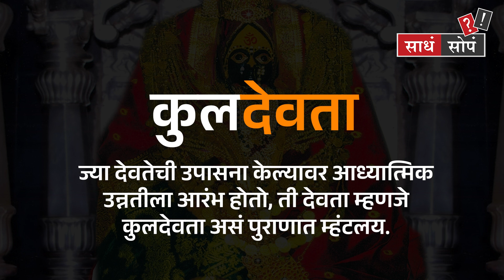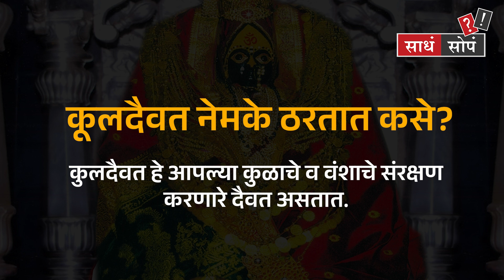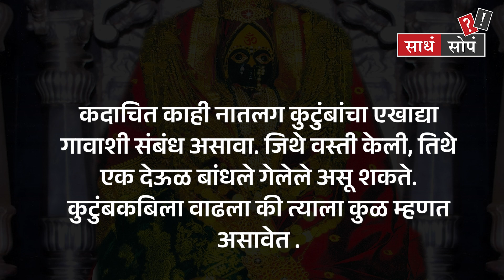तुमचं कुलदैवत काय आहे? | हे नक्की कसं ठरतं? | Kuldaivat Mahiti | TOD Sadha Sopa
TOD Sadha Sopa : जत्रा असो किंवा यात्रा. घरातला एखादा महत्वाचा आनंदाचा प्रसंग म्हणजेच लग्न किंवा बाळाचा जन्म! अशा महत्त्वाच्या क्षणांना गावाकड अजून कुलदैवतेच्या दर्शनाला जाण्याची पद्धत आहे...किमान वर्षातून एकदा तरी या कुलदैवत किंवा कुलदेवीचं दर्शन घ्यायचं असा एक प्रघात आहे. पण हे कुलदैवत म्हणजे नक्की काय असतं? आणि ते नेमकं कसं ठरतं? तेच पाहुयात...

Kuldaivat Mahiti | Important information about your deity | Kuldaivat Mahiti | मी सांगेन तुमची कुलदेवता कोणती | कुलदेवता कशी ओळखावी | तुमच्या कुटुंबाची कुलदेवी कोणती आहे | आपली कुलदेवता कशी ओळखावी? | TOD Marathi | Marathi News | Times Of Democracy Marathi | मराठी बातम्या | Marathi News | Latest Marathi News | Times Of Democracy

TODMarathi